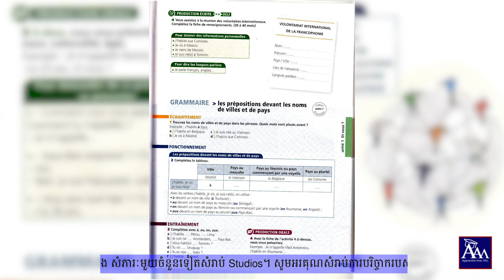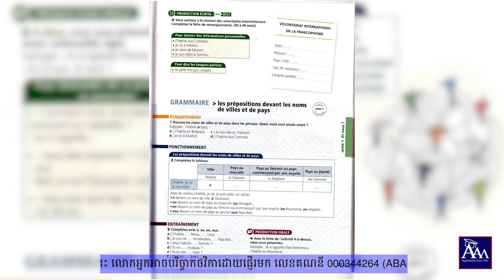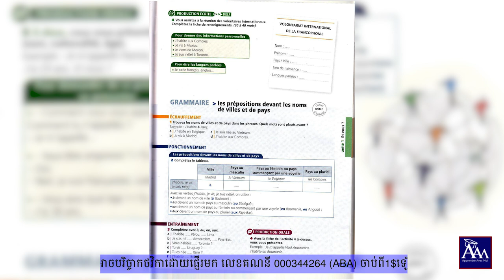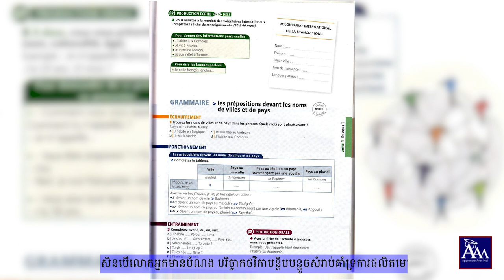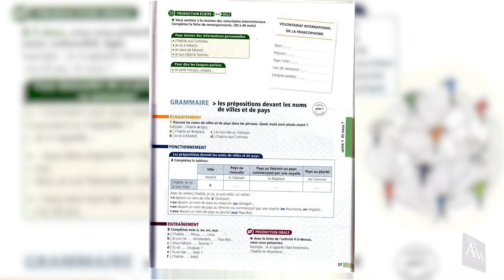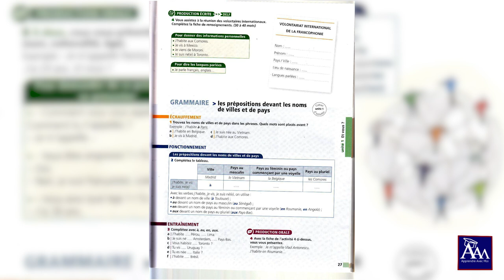Édito : Unité 1 page 27 (Niveau A1)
យើងផលិតវីដេអូនេះសំរាប់ចែករំលែកចំនេះដឹងតែប៉ុណ្ណោះ​ យើងសូមអរគុណសំរាប់ការទស្សនារបស់លោកអ្នក។